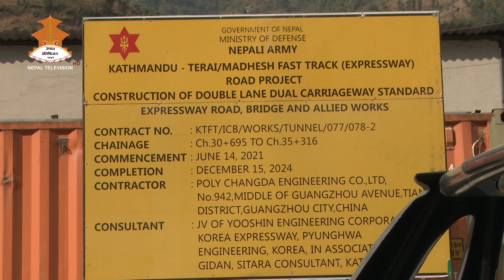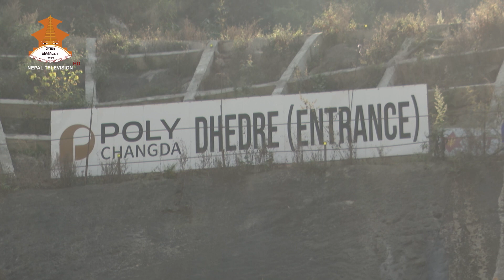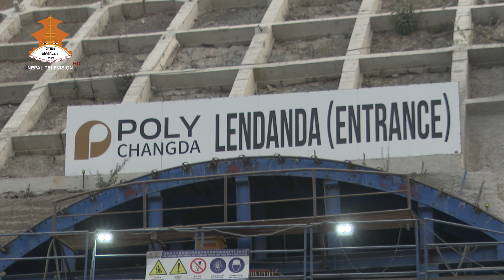राष्ट्रिय गौरव एवं रणनीतिक महत्वको आयोजना काठमाण्डौ तराइमधेश द्रुतमार्ग सडक निर्माणको काम तिव्र